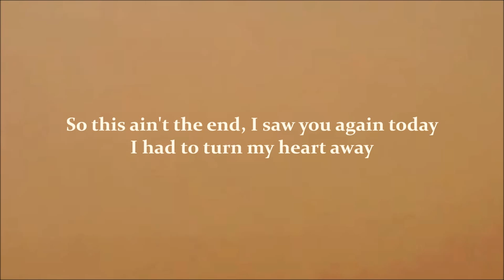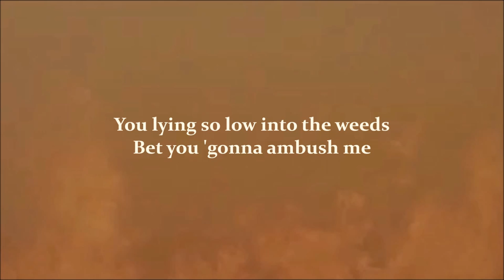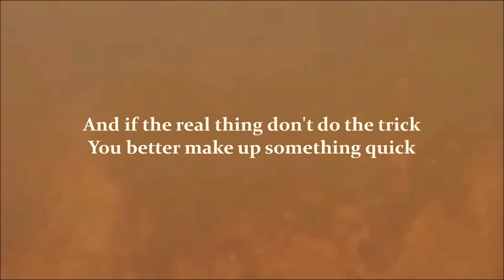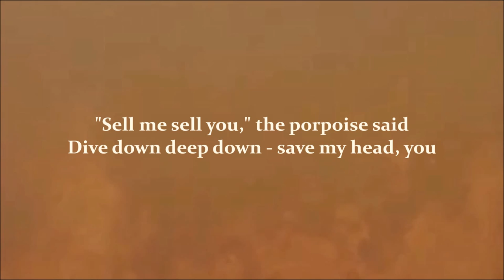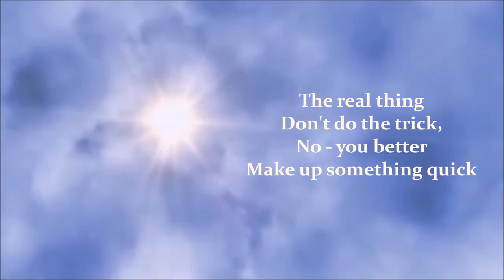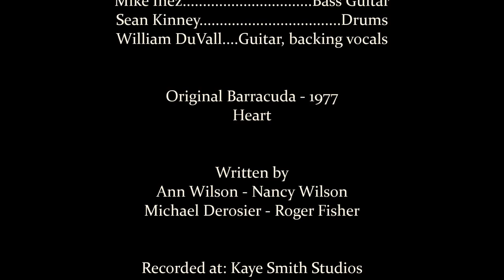Barracuda Lyrics - Gretchen Wilson Alice in Chains Nancy Wilson - [Oki Edit] Live Audio 2007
Barracuda, Performed by Gretchen Wilson, Alice in Chains and Nancy Wilson, at the 2nd annual VH1 Rock Honors, held at the Mandalay Bay Events Center on May 12, 2007 in Las Vegas, Nevada.
Barracuda: Oki Edit
Original: Barracuda - 1977
Band: Heart
Album: Little Queen
Recorded at: Kaye Smith Studios, Seattle, Washington, 1977
Written by:  Ann Wilson - Nancy Wilson - Michael Derosier - Roger Fisher
Label: Portrait
Producer: Mike Flicker
Video footage provided by: Marsillius Lauren